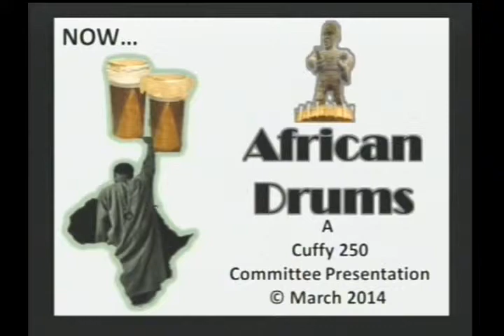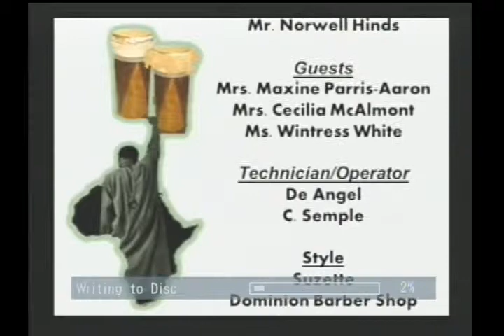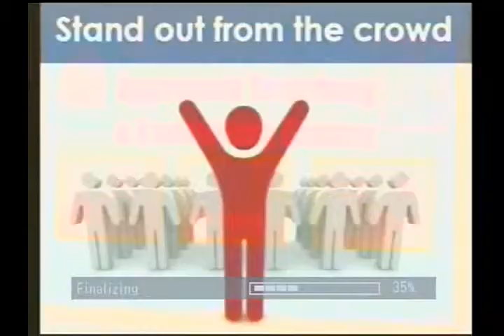Women in the Guyanese Society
Host Norwell Hinds sits down with Mrs. Cecilia McAlmont, Mrs. Maxine Parris-Aaron and Ms. Wintress White to discuss the status of women in the Guyanese society in this special edition in observance of International Women's Day.